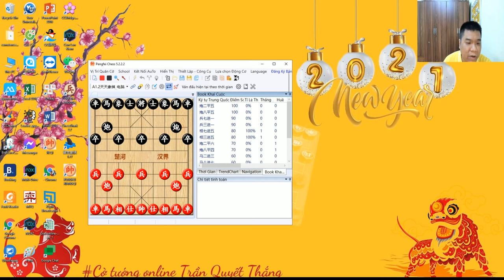Phần mềm Pengfei - Chess | Hướng dẫn sử dụng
Nếu các bạn có thắc mắt đừng ngần ngại cmt bên dưới, mình sẽ giải đáp các thắc mắt của các bạn một cách nhanh nhất !!!
- Ngân hàng:
+ Tên TK: Trần Quyết Thắng
+ Số TK ngân hàng: 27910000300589
+ Ngân hàng BIDV,chi nhánh Đại La,Hà Nội
+ Ngân hàng Vietcombank,chi nhánh Sở giao dịch Hà Nội